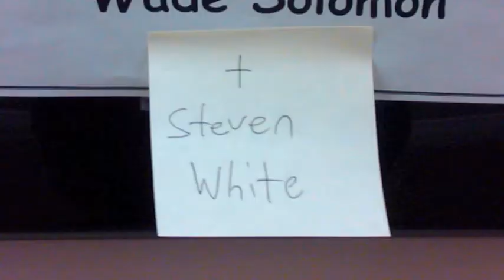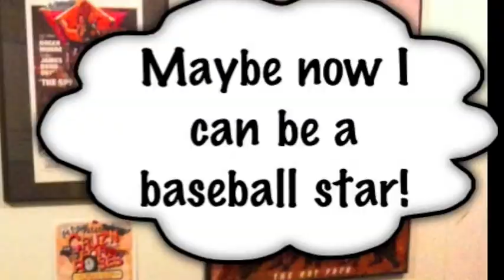Steve White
Meet Steve White, the movie trailer